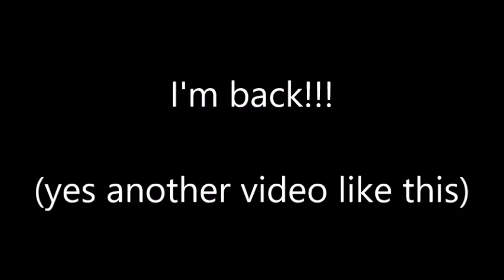I'm back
The return but not of the king